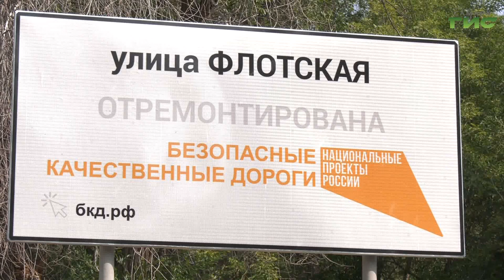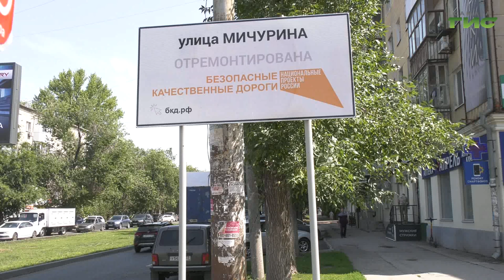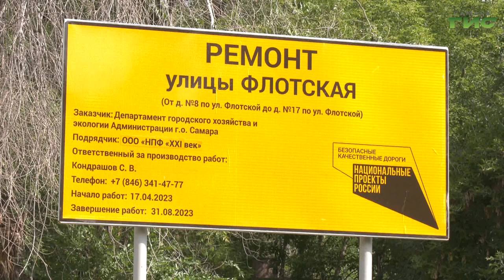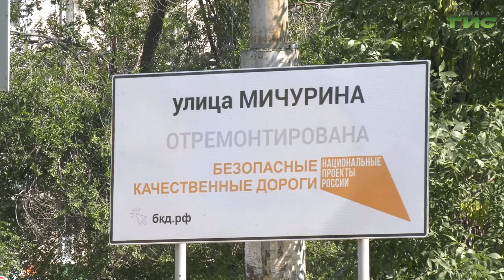В Самаре продолжается масштабная ремонтная кампания на средства национального проекта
В Самаре продолжается масштабная ремонтная кампания на средства национального проекта “Безопасные качественные дороги”. Одним из видов обязательных работ на участках, обновляемых по нацпроекту, является установка информационных щитов. Почему желтые щиты сейчас меняют на белые, узнали наши корреспонденты.